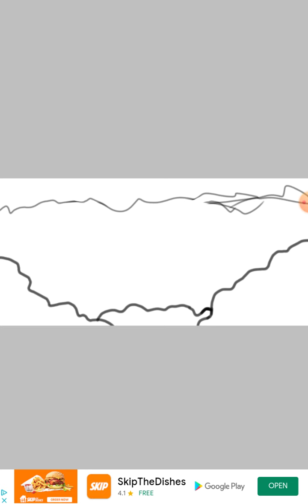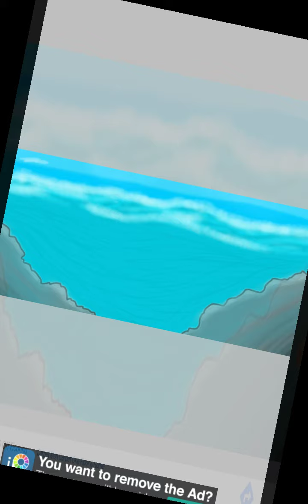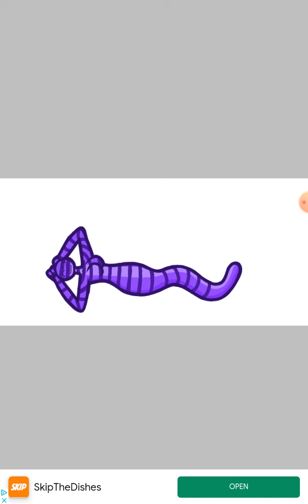Jess the Sea Krait Blue Cloudy Skies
Still getting the hang of drawing on my new tablet. c: